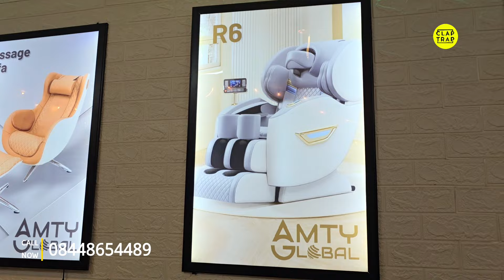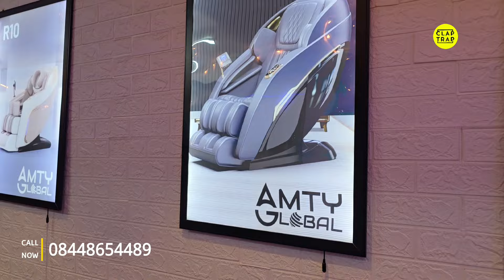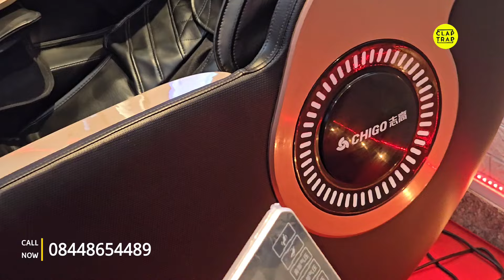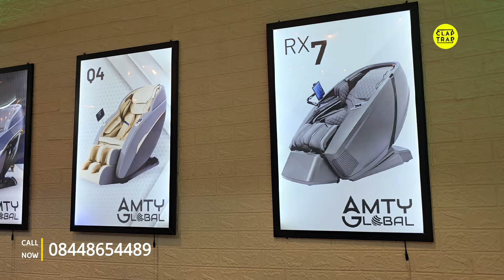How Global Brand Is selling Chairs At Half Price | How To Choose Massage Chair | Amty Global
SHOWROOM Featured In the Video

Name
AMTY LLP

Address

Number

Importance of Massage chair.

The Top 20 Benefits of Massage Chairs
Enhances Post-Workout Muscle Recovery
Reduces Anxiety and Stress
Helps in Inducing Better Sleep
Relieves the Pain From Sore Muscles
Offers a Good Treatment for Lower Back Pain
Decreases Stiff-Neck Problems
Simulates Chiropractic Maneuvers for Sciatica
Improves Blood Circulation
Increases Oxygen Flow to the Extremities
Flushes the Lymphatic System
Boosts the Natural Immunity of the Body
Decreases the Frequency and Severity of Headaches
Spruces Up Physicality and Intimacy
Improves Creativity and Problem-Solving Skills
Increases Workplace Harmony
Decreases Workplace Injuries
Boosts Employee Loyalty
Helps Executives in Staying Mentally Fit
Alleviates Stress-Related Health Problems
Gives an Energy Boost and Enhances General Wellness9

Massage chair
Relax chair
Zero gravity massage
Massager
Sl track massage chair
Portable chair
Body pain relief
Massage chair near me
Massage sofa
Electric massage
Chair for mall
Massage center